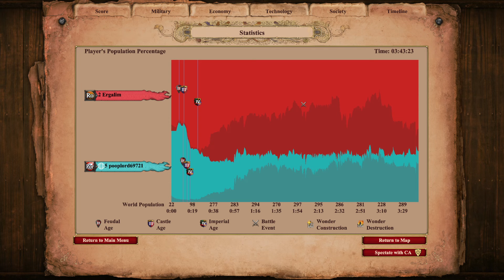My Base is Half the Map in Fortress....